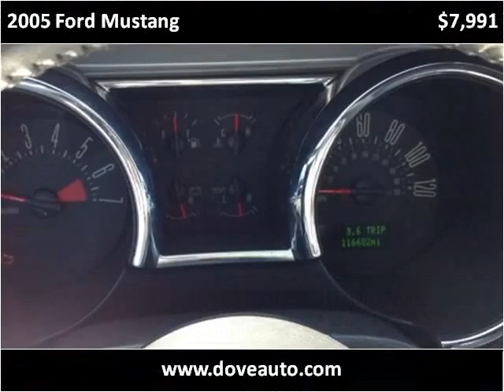2005 Ford Mustang Used Cars Gretna NE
This 2005 Ford Mustang is available from Dove Auto.